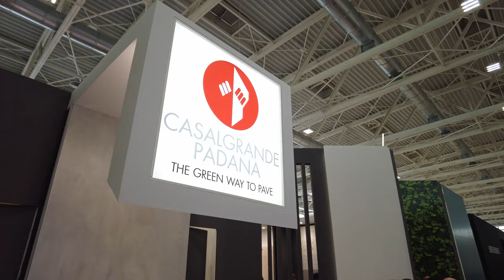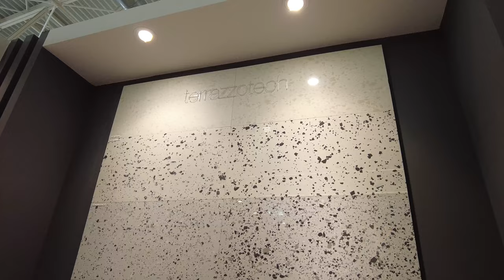Casalgrande Padana - Cersaie 2022 - Bologna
Z wizytą na stoisku Casalgrande Padana

39. edycja Cersaie, Międzynarodowej Wystawy Płytek Ceramicznych i Wyposażenia Łazienek, która odbyła się w BolognaFiere w dniach od 26 do 30 września, spełniła wysokie oczekiwania firm, które uwierzyły w możliwość zainwestowania w wystawę, aby powrócić do bezpośredniego spotkania ze swoimi klientami, prezentując najnowsze innowacje produktowe na stoiskach o dużym oddziaływaniu wizualnym i emocjonalnym. W piętnastu w pełni zajętych halach bolońskiego centrum wystawienniczego - o łącznej powierzchni 140 000 metrów kwadratowych - zaprezentowały się 624 firmy, w tym 354 z sektora płytek ceramicznych, 88 z sektora wyposażenia łazienek, 183 z sektora układania, surowców, nowych powierzchni i usług. Wystawa o silnej międzynarodowej konotacji, potwierdzonej przez 237 zagranicznych wystawców - 38% całości - i 26 reprezentowanych krajów.